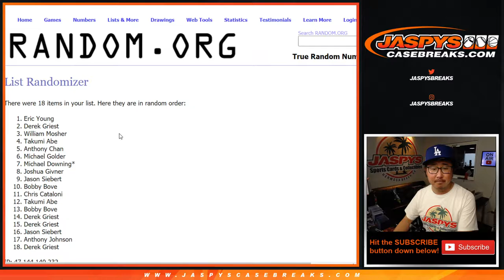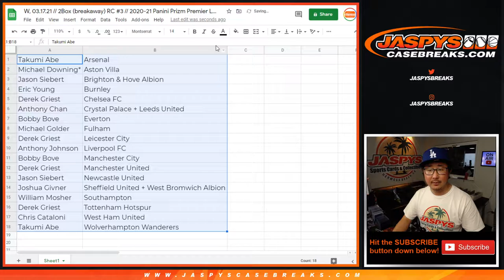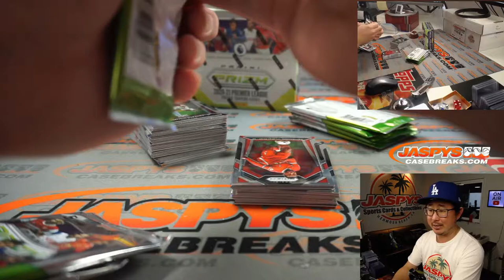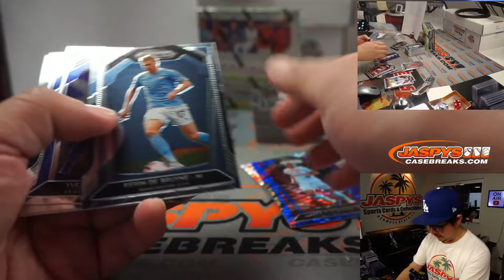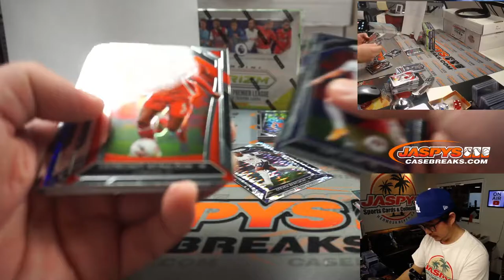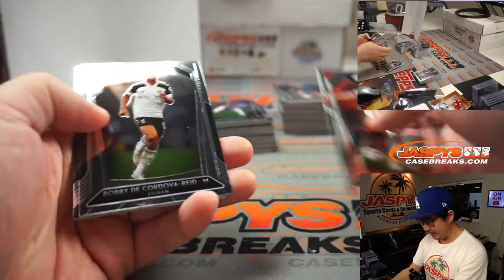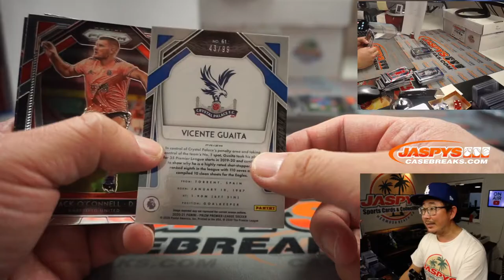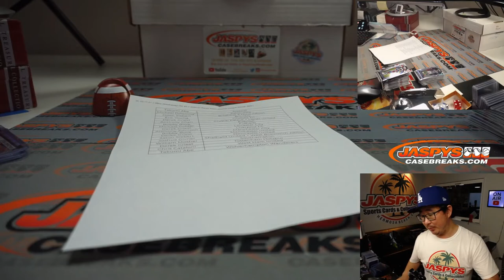W, 03.17.21 // 2Box (breakaway) RC #3 // 2020-21 Panini Prizm Premier League Soccer (EPL)